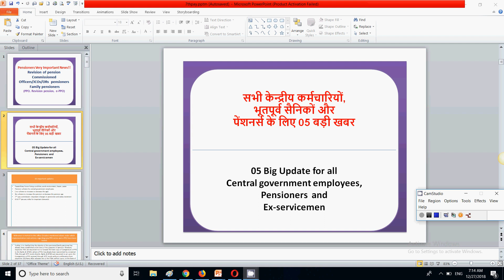सभी केन्द्रीय कर्मचारियों, भूतपूर्व सैनिकों और पेंशनर्स के लिए 05 बड़ी खबर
In this video for central government employees, discussed about 05 udpates for pensioners and central government employees.